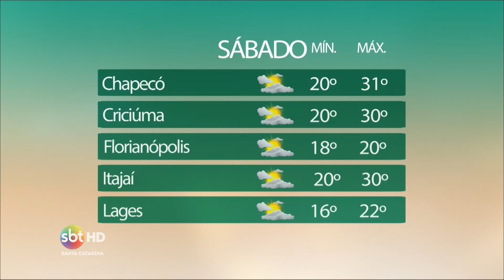Previsão do tempo para o final de semana (13/11/2015)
A Epagri confirmou o registro de até 51 dias de chuva em Santa Catarina e o final de semana promete colaborar com essas estimativas.

Jornal sbt Meio-Dia
Data: 13/11/2015